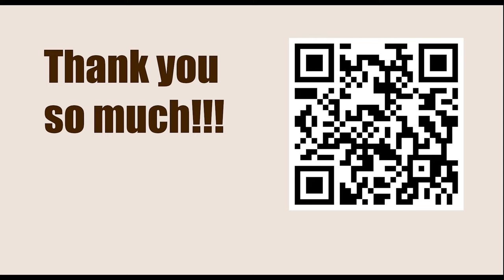World Championship 2013, Chennai, IND - Round: 3 || Magnus Carlsen vs VIswanathan Anand